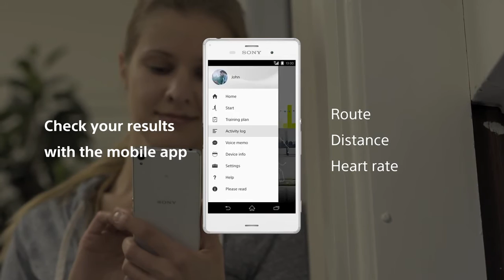Smart B Trainer™ All in one Fitness Tracker & Music Player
Fire up your training with a 16GB music player and fitness tracker in one.  Thanks to the built-in memory which stores your training program and six different sensors including GPS and heart rate monitor, you can leave your phone at home and still receive updates about your workout performance in real time.  The B-Trainer for Running app has pre-set training programs or manually set your own program, plus store your results to review your progress.